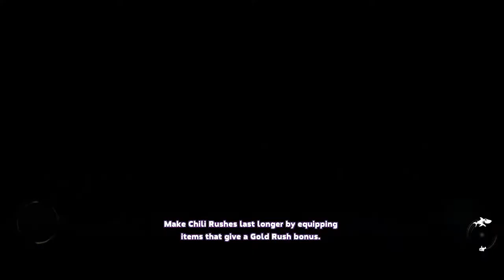Thresher And Smooth Hammerhead Shark | Hungry Shark World Gameplay#4